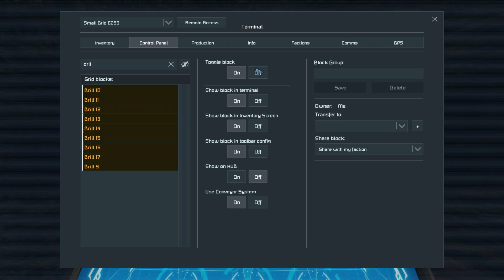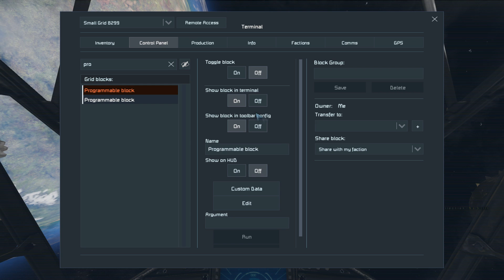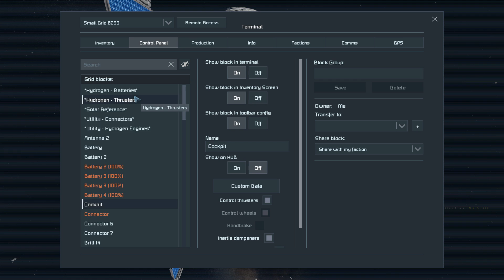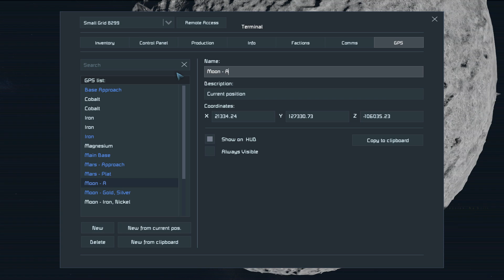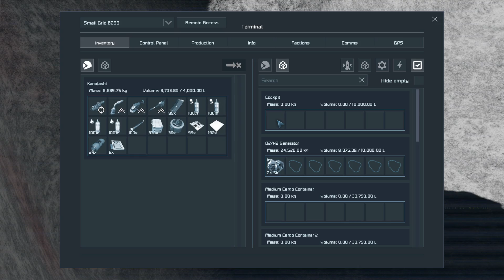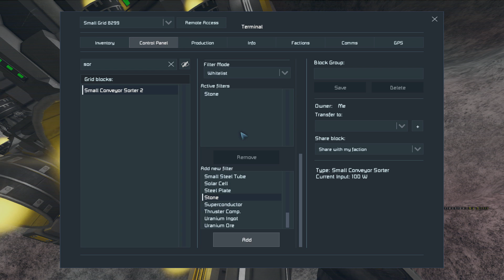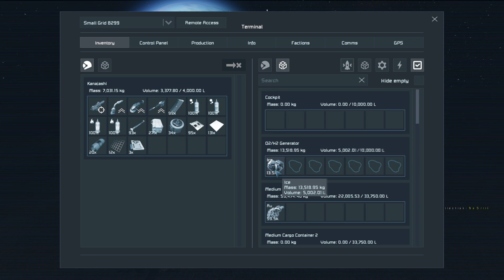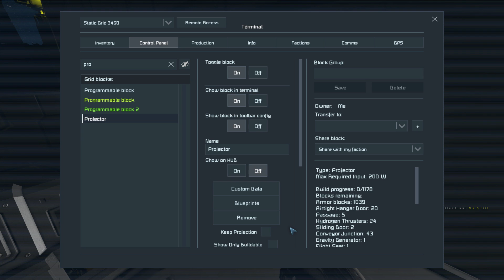Space Engineers - S1E19 'Back To The Moon'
Computer Specs:
64 GB Ram